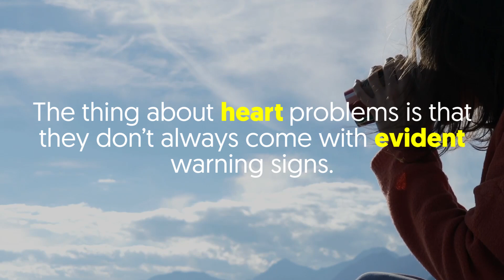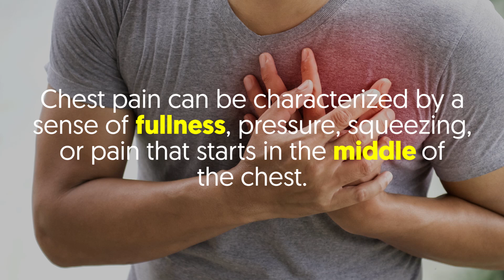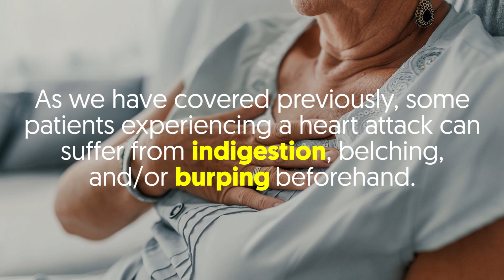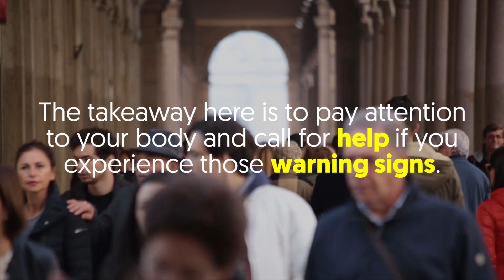5 Signs Your Body Will Give Your Right Before A Heart Attack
Catching the signs early is crucial in any heart attack situation.

A heart attack happens when the blood supply of the heart is cut off.

This loss of blood supply is normally caused by a coronary artery being completely blocked.

Also known as the death of the heart muscle, a heart attack causes chest pain and electrical instability of the heart muscle tissue.

The thing about heart problems is that they don’t always come with evident warning signs.

Sometimes the symptoms don’t directly occur in your chest, which is why some people cannot right away tell what’s going on.

Some heart attacks can also be sudden and intense.

Others start slowly, with mild discomfort and pain, which we will be discussing further in the video shortly after, so make sure to buckle in with us.

If it’s the former, then there’s not much you can do about it.

However, for the latter case in which the heart attack starts gradually, luckily, there’s something you can do to detect it early so you can take the necessary measures.

Beware of these five signs:

1. Shortness of breath
If you’re gasping for air or feeling short of breath, then you a minute or two away from having a heart attack.

In the medical world, difficulty in breathing or shortness of breath is called dyspnea.

It’s a sign that occurs before or during the chest pain of a heart attack.

In some cases, it can happen without chest discomfort.

2. Chest discomfort
Chest pain is the primary symptom of a heart attack, albeit, it can also take on several forms.

Chest pain can be characterized by a sense of fullness, pressure, squeezing, or pain that starts in the middle of the chest.

Typically, the discomfort or pain lasts for a couple of minutes.

It may also go away then return.

3. Nausea
Feeling like throwing up all of a sudden?

Although nausea is a less common symptom, it can still manifest before a heart attack.

Burping or belching can also come with nausea.

For some people, the experience can be described as similar to getting indigestion accompanied by a heart attack.

Other severe cases can cause the patient to vomit after feeling nauseous.

4. Upper middle abdomen discomfort
A heart attack can also be characterized by pain in the stomach or the center of the upper abdomen.

In most cases, this pain is likened to unsettling heaviness, rather than a piercing, needle-like pain.

Also, the pain or discomfort tends to stay for more than a few minutes.

Upper middle abdomen discomfort can manifest with or without chest pain.

5. Heartburn and/or digestion
As we have covered previously, some patients experiencing a heart attack can suffer from indigestion, belching, and/or burping beforehand.

Similarly, the pressure caused by a heart attack may occur in the upper middle abdominal region, like getting heartburn.

The takeaway here is to pay attention to your body and call for help if you experience those warning signs.

Have you been a victim of a heart attack?

Which of those signs has helped you detect your case?